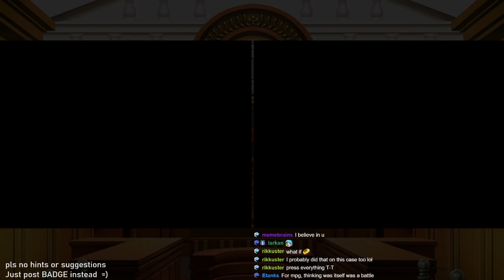Ace Attorney Case 3-2 part 3